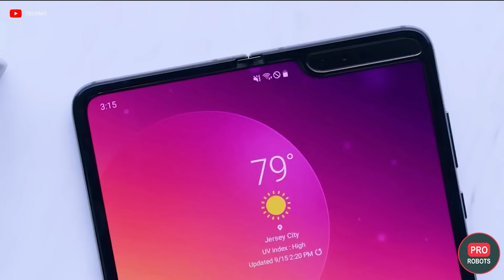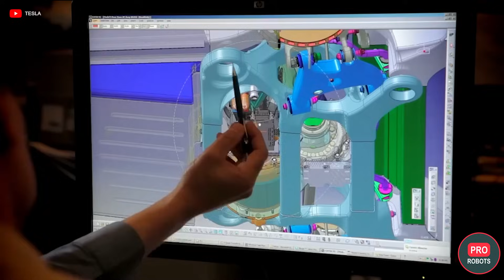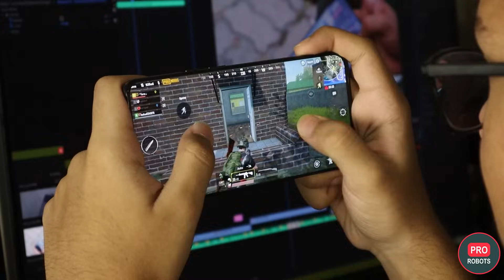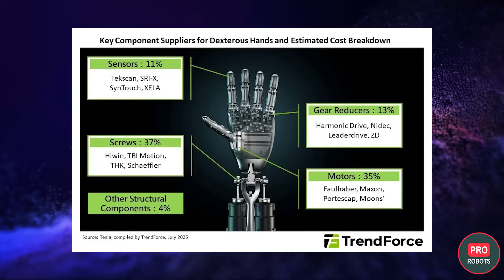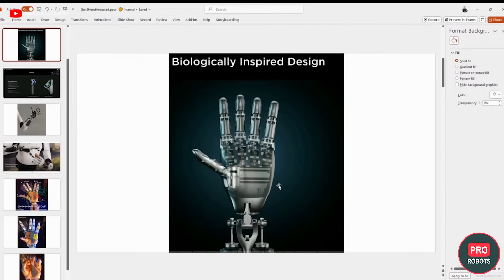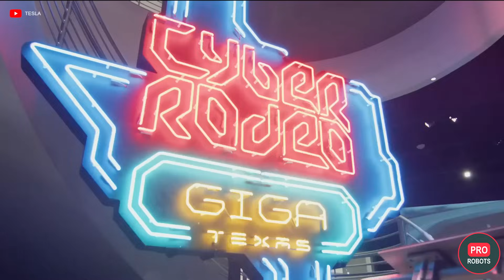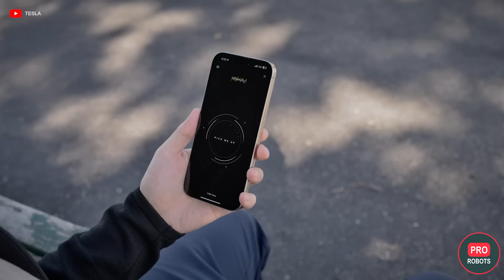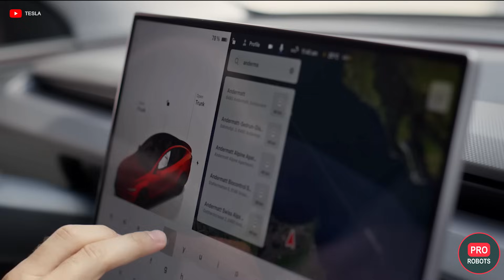Elon Musk Introducing Tesla Optimus GEN-3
A new race is arriving — and it isn’t human. In this episode we dive into Tesla Optimus Gen 3: the humanoid robot Musk says could power Master Plan 4.0 and deliver up to 80% of Tesla’s future value. We break down what’s real today and what’s coming next: Grok AI for natural conversation, a unified “single brain” that learns from video + simulation, the rumored OLED “face” (Samsung), and those headline 22-DoF hands aimed at human-level dexterity.

We’ll unpack why Musk might actually scale this: gigafactories, vertical integration, data pipelines inherited from FSD, and a growing ecosystem—Robotaxi, Powerwall/VPP, Supercharger, Tesla App—where Optimus becomes the new node in your life. Timelines, risks, delays (those tricky hands), and the upside if Tesla hits 100,000 robots/month within five years. Is this the moment robots move from factories… to your hallway?

Chapters: Optimus Gen 3 basics • Grok & “one brain” AI • Hands & dexterity • Mass production & cost • Tesla’s ecosystem play • Reality check vs. hype